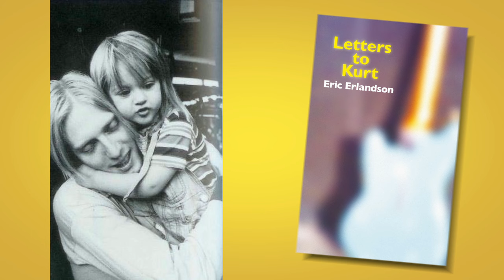Hole's Eric Erlandson Talks About Kurt Cobain's FINAL Recordings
In this video i look at former Hole guitarist Eric Erlandson as he talks about the final recordings of Nirvana's Kurt Cobain. I talk about how Eric and Kurt knew one another and go into more detail on these recordings.

Audio courtesy of CNN